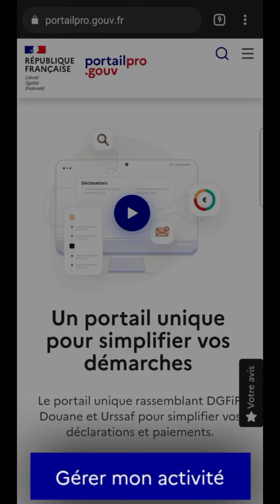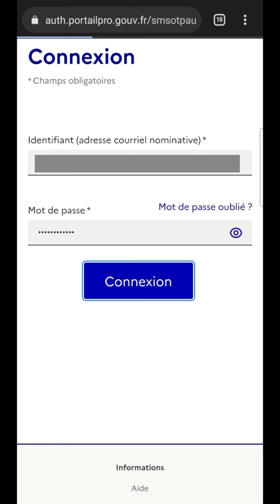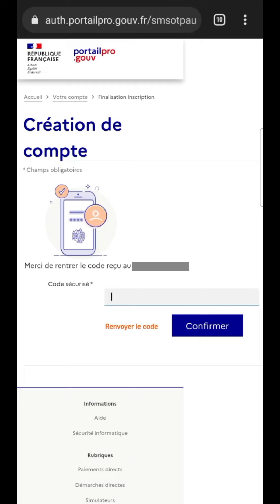Ouvrir un COMPTE sur PORTAIL PRO GOUV, pour centraliser déclarations et paiements administratifs Pr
Ouvrir un compte sur le Portail Pro Gouv, pour centraliser nos déclarations et paiements administratifs professionnels.